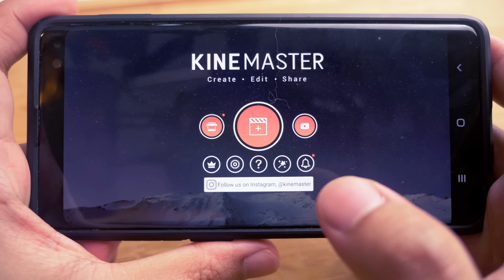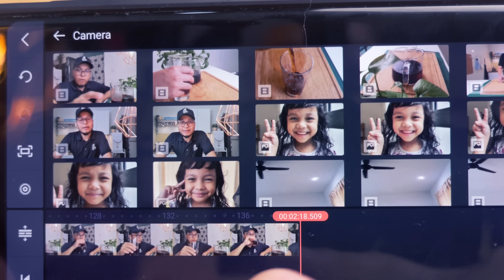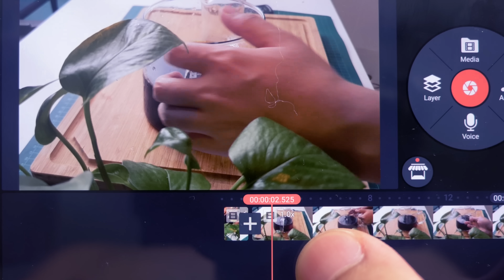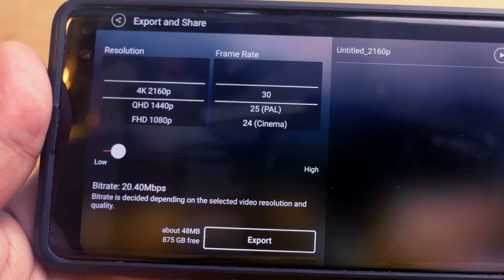Buat video best guna phone? - Asas yang wajib dikuasai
Ini saya kongsikan asas untuk buat video best guna phone.. Kalau korang kuasai asas ni, insyaAllah boleh produce video yang lebih best pada masa depan.